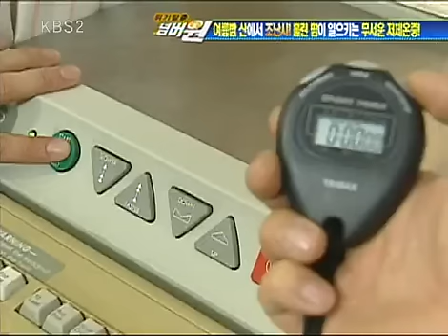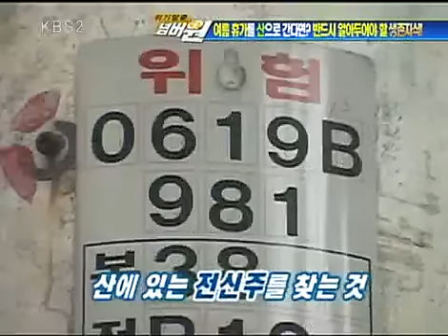위기탈출 넘버원 - Crisis Escape No1 20090727 #002